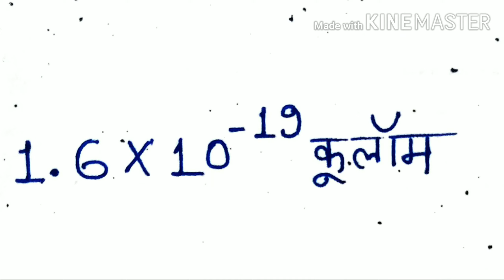एक इलेक्ट्रॉन पर कितना आवेश होता है | ek electron par kitna aavesh hota hai